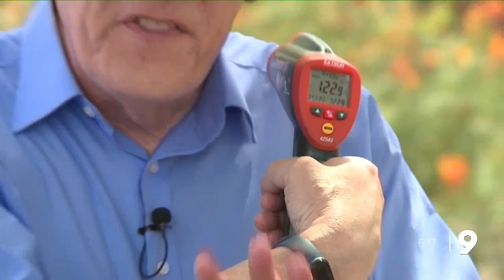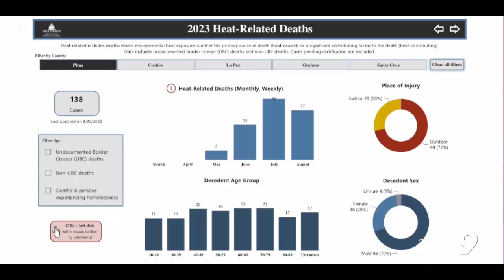Heat maps help plan cooling efforts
Can help direct efforts like more trees or cool pavement